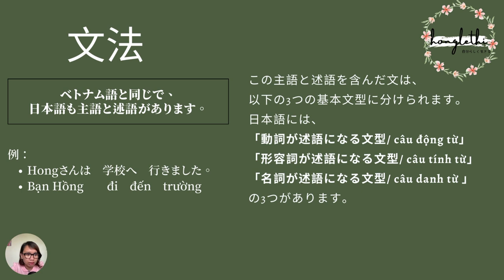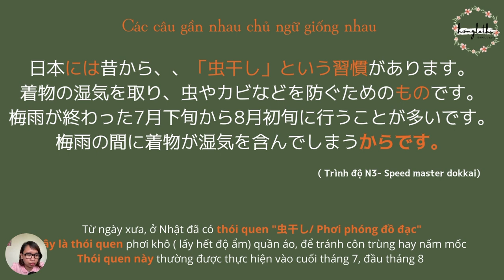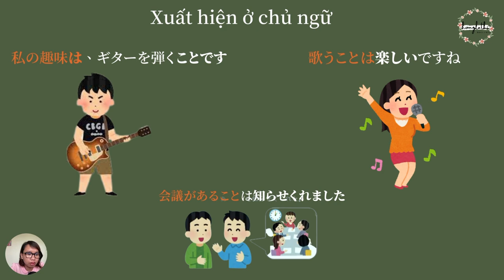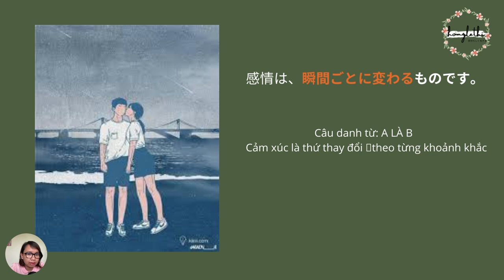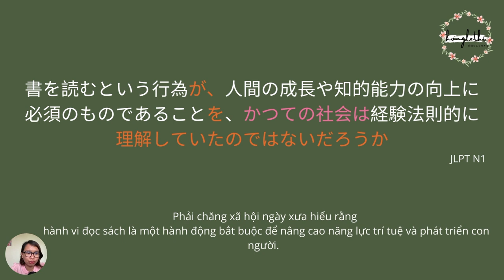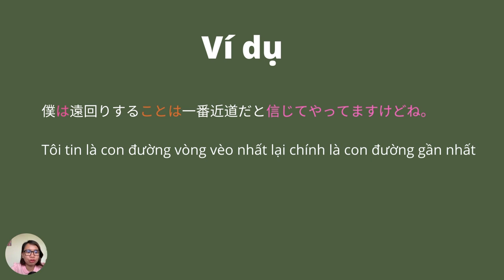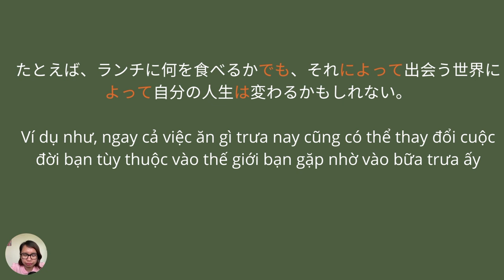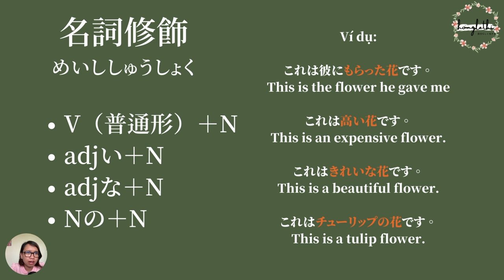BÀI 1: CÁCH HIỂU VÀ PHÂN TÍCH MỌI LOẠI CÂU (LỚP ĐỌC DỊCH JLPT N1&N2)